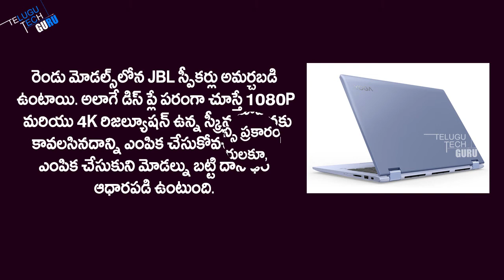Lenovo Yoga 730 2 in 1 Laptop Launched, Price And Features - Telugu Tech Guru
Mwc 2018 - Lenovo Yoga 730 2 in 1 Launched, Price And Features